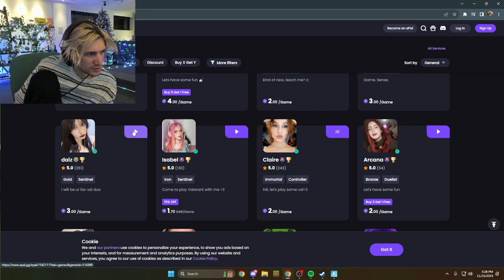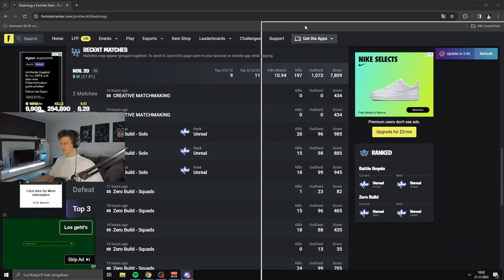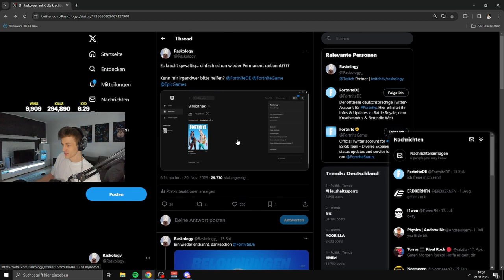5 BOTS PELEANDO 🚬 😲 - FORTNITE ITA